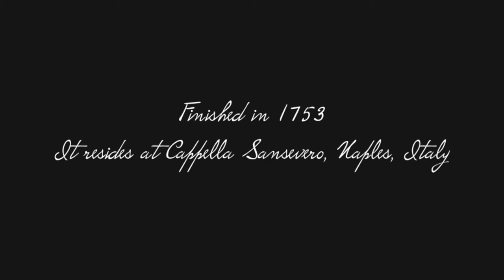Painting the Veiled Christ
Painting Giuseppe Sanmartino's marble statue of The Veiled Christ.
It resides at Cappella Sansevero, Naples, Italy. To my eyes it is the most remarkable work of art ever carved out of marble, … like God himself guided the man's hands.

I have changed my web-site to artisken.com